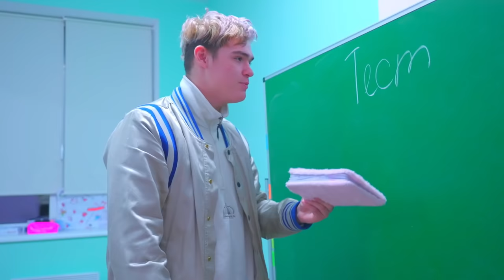HIGH SCHOOL | Diana met her clone! Newbie at cheerleading BUNNY school is cooler than Diana!